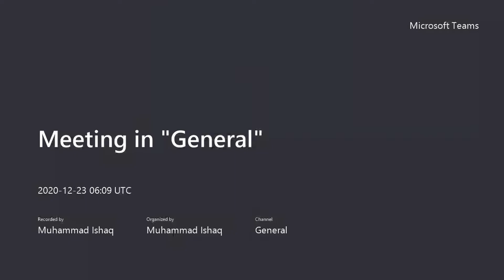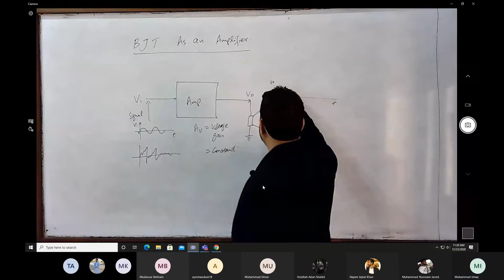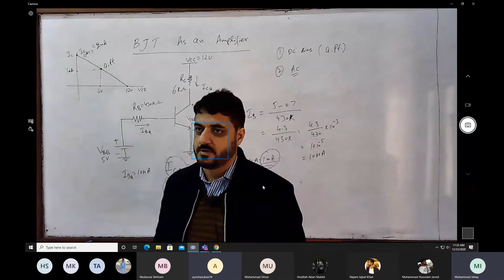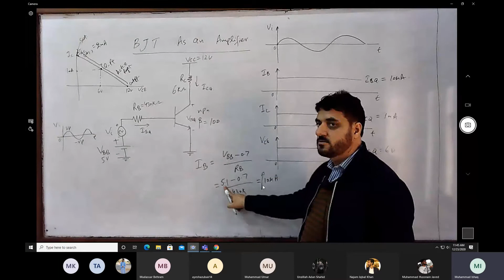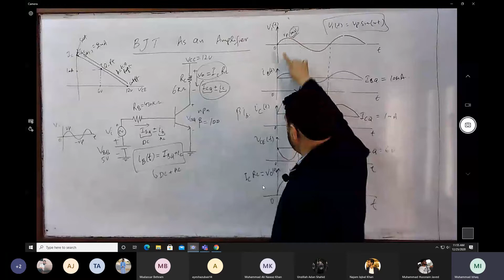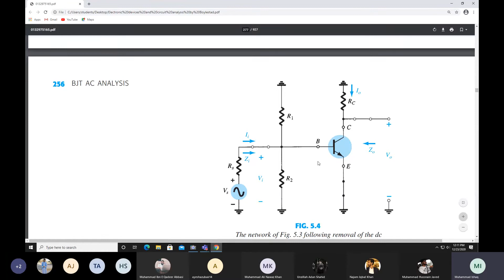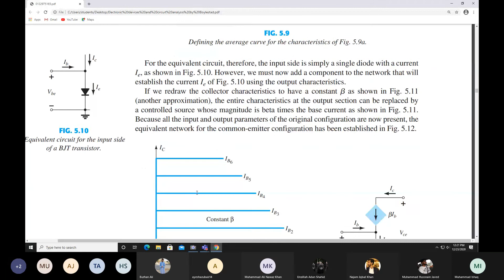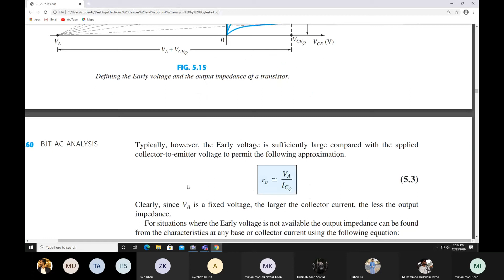Lecture 22| BJT AC Analysis|EDC Fall 2020